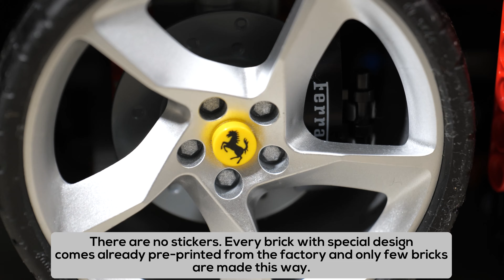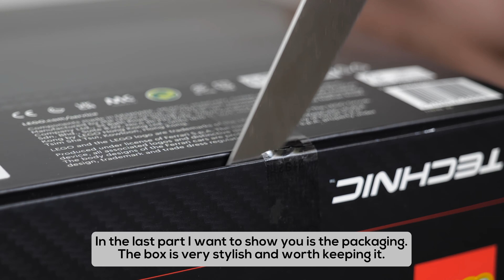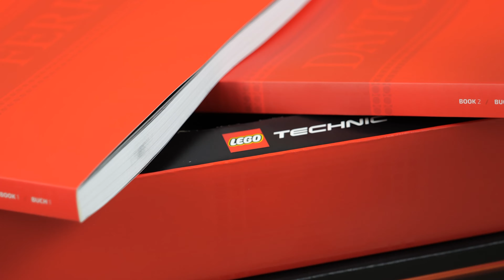LEGO 42143 Review| LEGO Ferrari Daytona SP3 | Review 42143 LEGO Technic 2022 | LEGO 1:8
LEGO 42143 Review| LEGO Ferrari Daytona SP3 | Review 42143 LEGO Technic 2022 | LEGO 1:8 Supercar | For speedbuild and compare video, see my channel.

Retail price: 399.99 Euro
Parts: 3778
Build time: 9 hour
Released: 2022